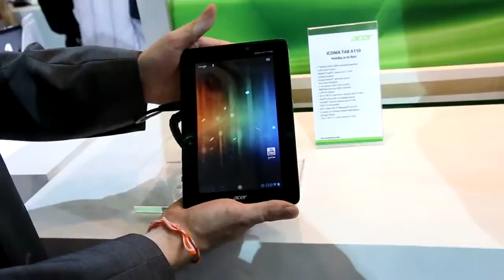Acer Iconia A110 Hands on - Quad core Tegra 3 at $199 anyone?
Acer is making some serious waves, and this tablet is one of the reasons why. They are the first in the world to debut a quad core tablet at such a reasonable price point.